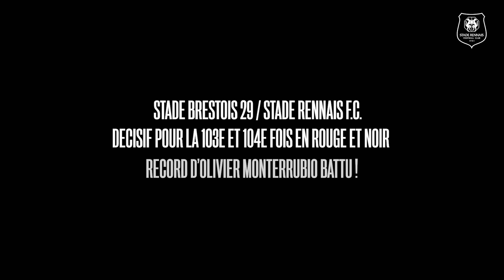🥇 NEW RECORD | Benjamin Bourigeaud dépasse Olivier Monterrubio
50 buts - 54 passes décisives c'est le bilan affiché par Benjamin Bourigeaud depuis son arrivée au Stade Rennais F.C. en juin 2017. Double buteur à Brest, il bat le record d'Olivier Monterrubio décisif à 102 reprises lors de son passage à Rennes (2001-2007)